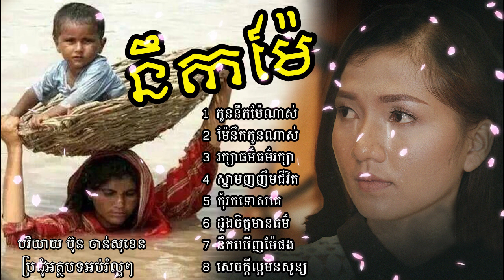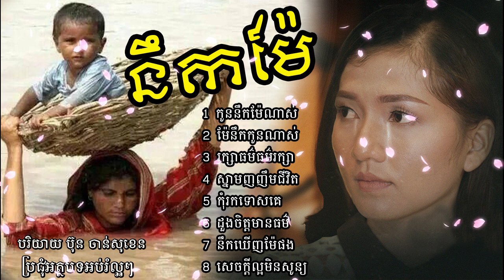នឹកពុកនឹកម៉ែធ្លាប់ថែកូនប្រុសស្រី សាងកម្លាំងចិត្ត កំណាព្យប់រំ ដោយ Bun Chansokhen ប៊ុន ចាន់សុខេន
កុំភ្លេចចុចSubacribeនិងដាក់សញ្ញាកណ្តឹងដើម្បីស្តាប់រាល់ថ្ងៃ
ញាតិញោមដែលមានសទ្ធាអាចចូលរួមឧបត្ថម្ភតាមរយៈ
ពីខ្ញុំព្រះករុណាអាត្មាភាព Bun Chansokhen ប៊ុន ចាន់សុខេន